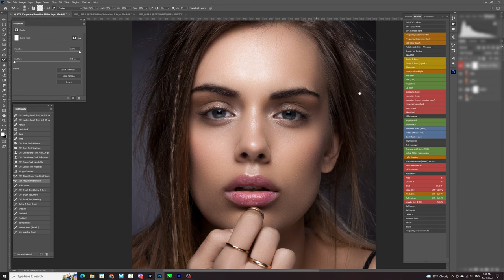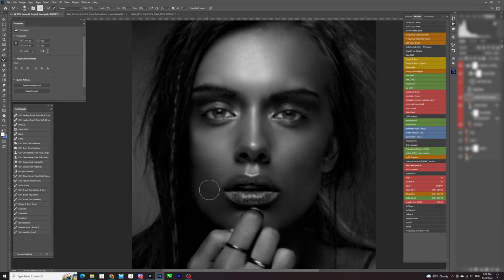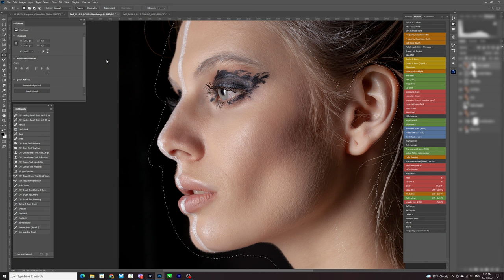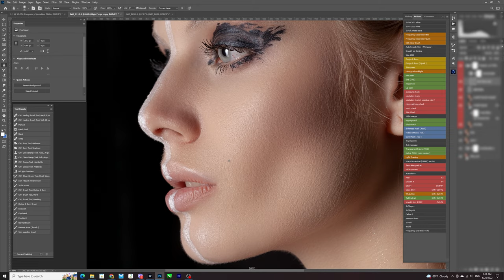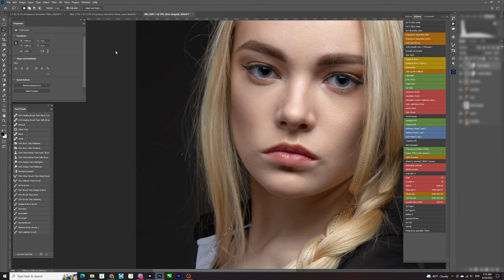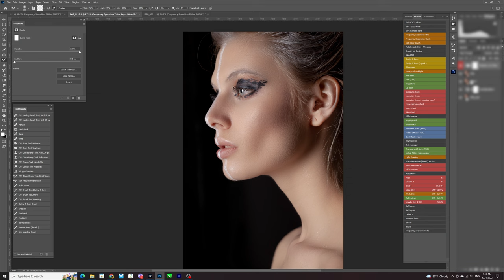PhotoShop Auto Skin Retouching Action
Download action ( Only For ThihaSoe Online Class Member )
Link . . . google drive